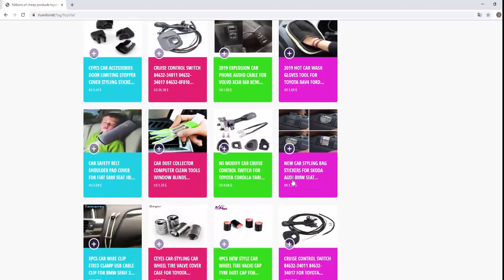Top Quality Badminton Racket Badminton Racquet Universal Light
Top Quality Badminton Racket Badminton Racquet Universal Light Weight Aluminium Alloy Battledore Racquet With Carry Bag 1Pair
Feature:
Durable and Light weight, fast speed
Frame: High quality aluminium alloy
Dabber Hardness: Medium
Horizontal Line: 23 pieces
Vertical Line: 22 pieces
Recommend Net Tension: 18-20 (Lbs)
Length: 660mm
Weigh: 190g (for single one)
Color: See picture

We Don't Offer Color Choice,hope for your understanding! Thanks!

Package Contents:
2x Badminton Rackets
1x Carry Bag